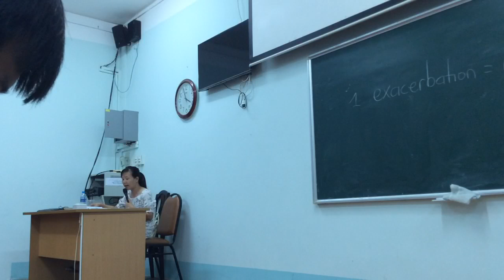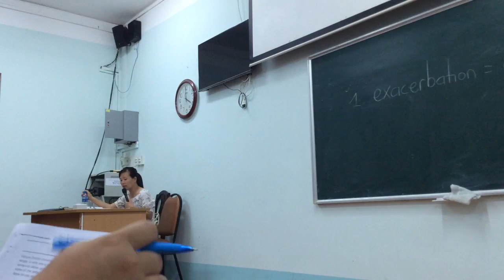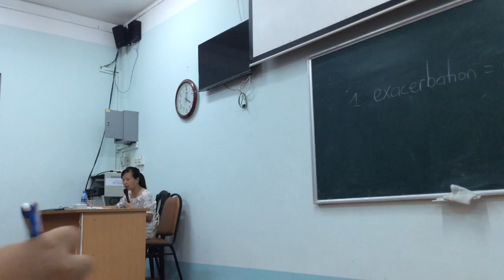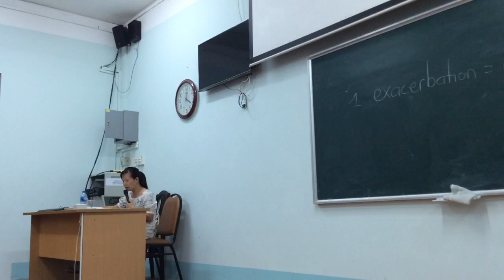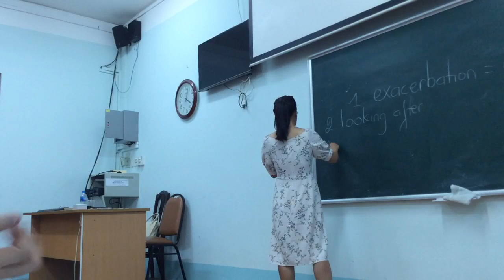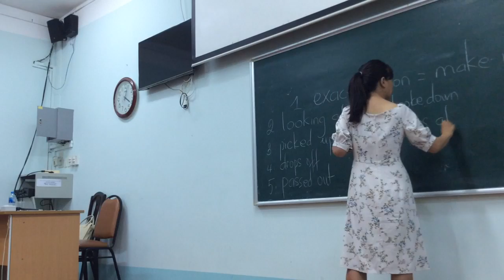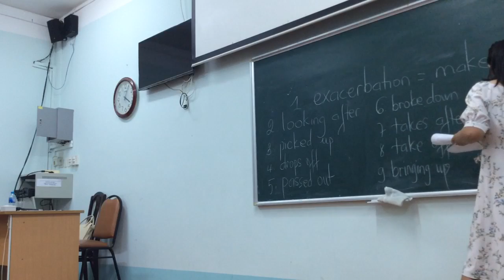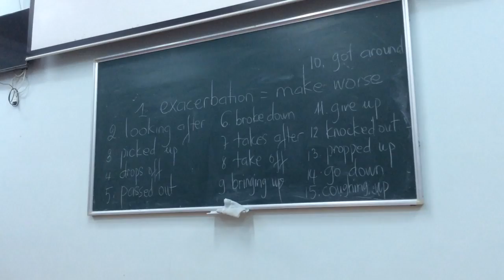ANH VĂN 12 4 2019 TÀI LIỆU ÔN THI 2